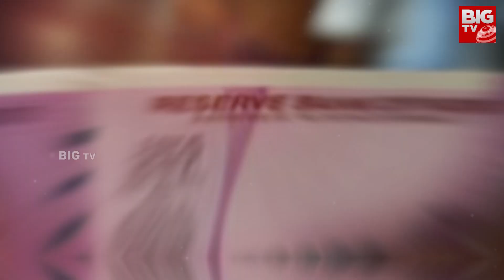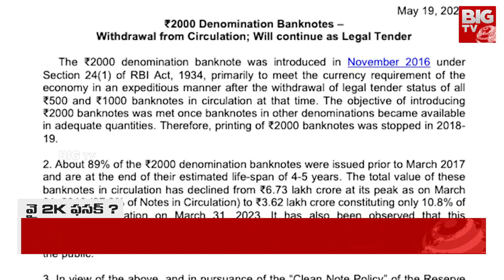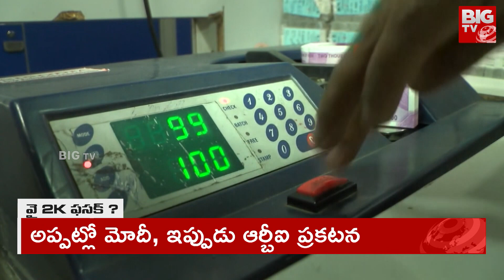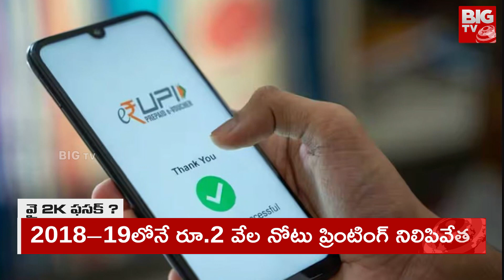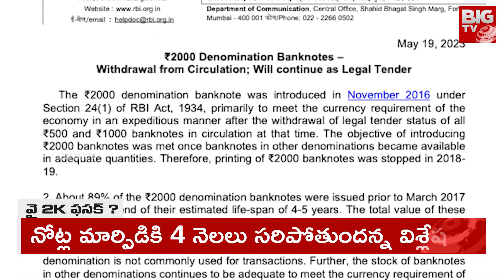Politics On Rs.2000 Note Withdrawn | పేరుకే రూ.2 వేల నోట్లు రద్దు.. తెరవెనుక చాలా ప్రశ్నలు | BIG TV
Politics On Rs.2000 Note Withdrawn | పేరుకే రూ.2 వేల నోట్లు రద్దు.. తెరవెనుక చాలా ప్రశ్నలు | BIG TV Telugu News Channel | @BIGTVLive